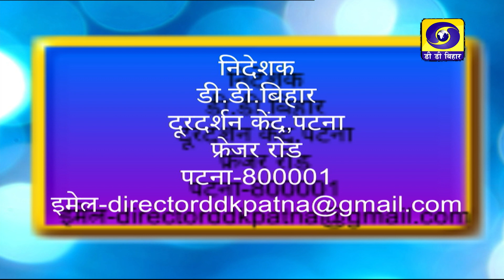Bihar -Bihan, Sanjeev Kumar Mukesh, Poet, Producer- M.Prabhakar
Sanjeev Kumar Mukesh, Poet